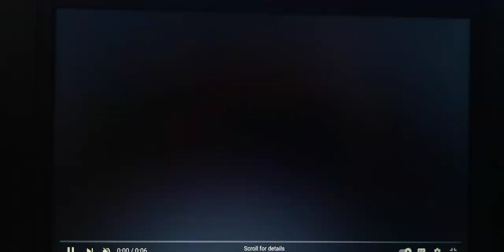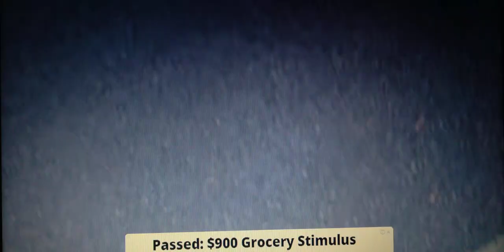🔴REDNECK CHRISTMAS PARADE COMPILATION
In this video, I provide a compilation of the many Redneck Christmas parades I have done in the past! Located in Fortson, Georgia, this parade is held every second Saturday in December!

I'm On Facebook! Facebook.com/AdventuringWithChloe